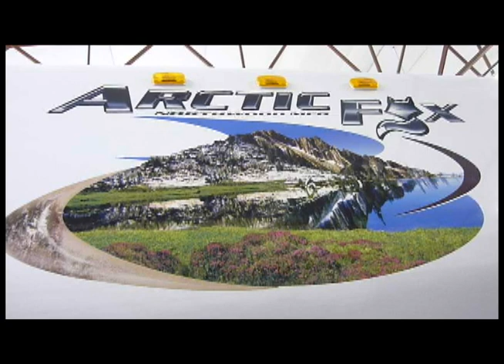Arctic Fox 992 Camper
Our Indoor New Product Showings continue. Last week we brought some of the brand new Campers and Travel Trailers by Arctic Fox into our Service Shops so folks could take a look.
In case you missed them, here's a walk through of the new Arctic fox 992 Camper. This week, Friday and Saturday, January 27th and 28th, Bigfoot Is Back! We will be showing the latest Bigfoot Campers at both Mike Rosman RV locations on Highway 97 North in Vernon from 10am to 4pm. Stop in and check them out. And for dates of future product showings from Catalina and Nash, visit our web site.